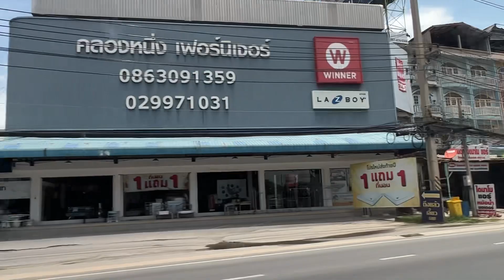ถนนรังสิตนครนายก